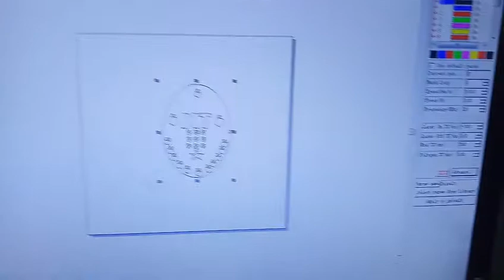60w fiber laser marking machine for brass cutting